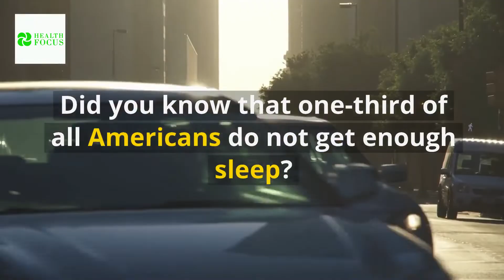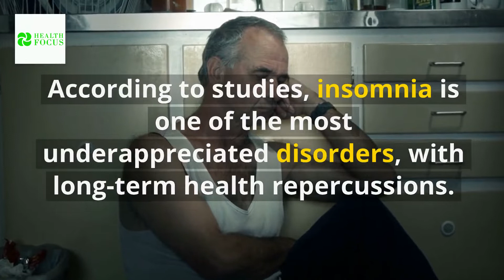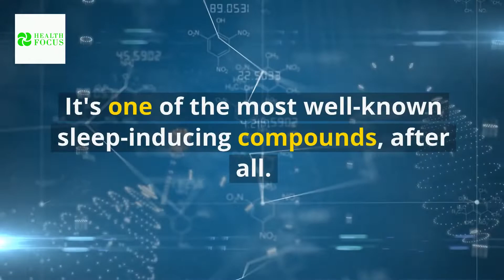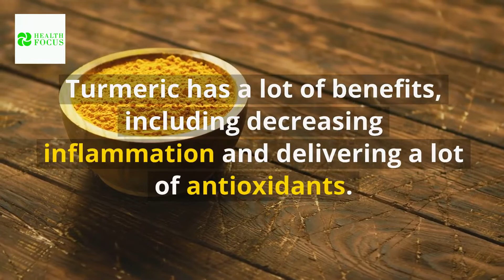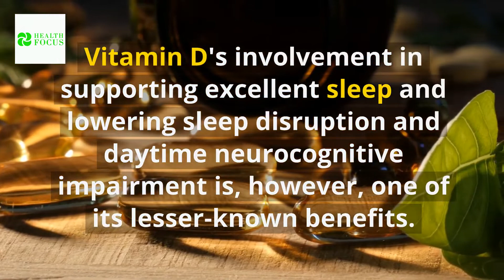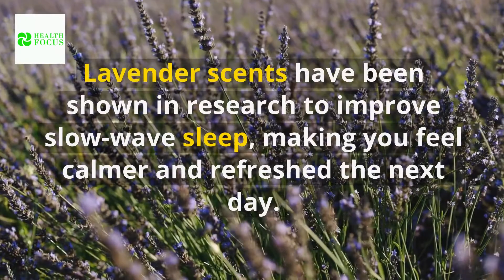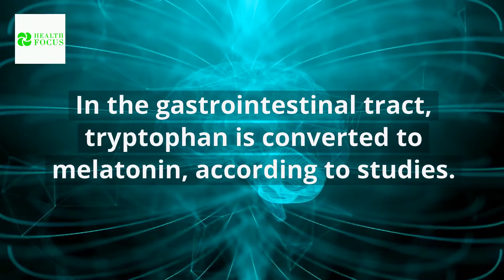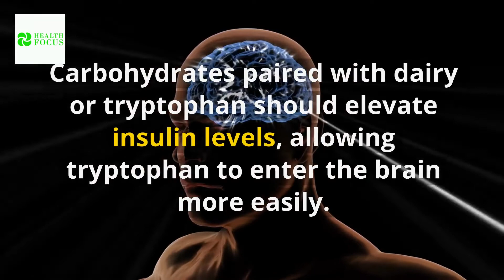What Happens When You Drink A Glass Of Milk Before Bed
In this video, I will reveal to you the benefits of drinking a glass of milk before bed.
There are a variety of innovative sleep aids available, ranging from eye masks to blackout curtains to sleeping pills.

However, there's a good chance you already have a great option in your refrigerator. We're discussing a glass of milk.

Many of us have indulged in a glass of warm milk before going to bed.

We'll see if drinking milk is merely a ritual or if there's scientific proof to back it up in today's video.

Does tryptophan in milk help you sleep better?

What about Vitamin D, for example? Wait a minute, calcium aids with my sleep?

We'll go over all of this and more! Let's get started!

00:00 - Intro
00:43 - Calcium
02:26 - Melatonin
03:56 - Vitamin D
05:47 - Tryptophan